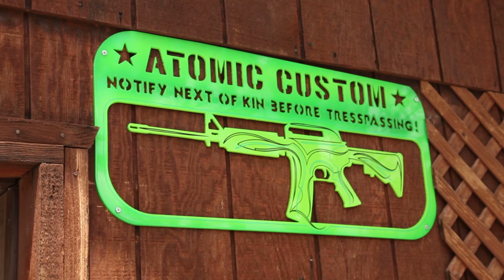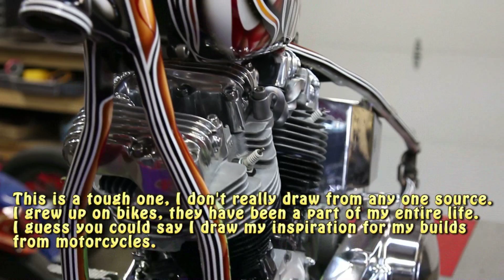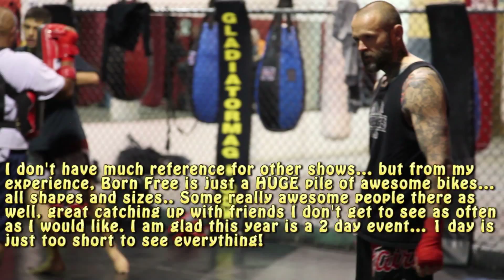Trent Schara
Trent Schara of Atomic Customs | Born Free 6